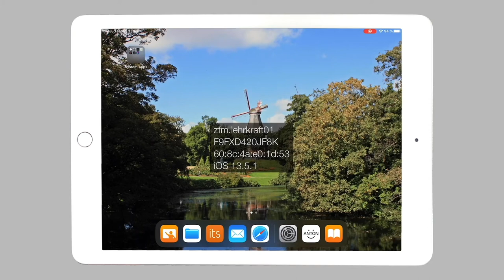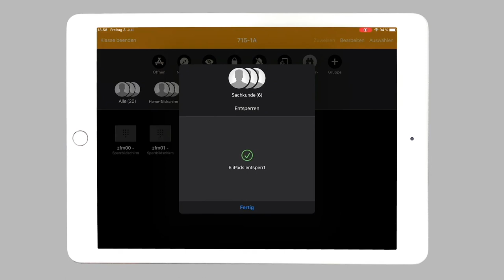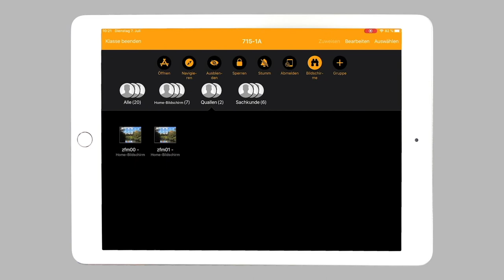classroom app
Wir erklären euch die Grundwerkzeuge der Classroom App (Bremer Version). Dies Video wurde schon im August 2020 produziert, damals hatte die Classroom App noch das Werkzeug "Abmelden". Dies ist heute nicht mehr nötig, da die SuS in Bremen personalisierte iPads haben :)